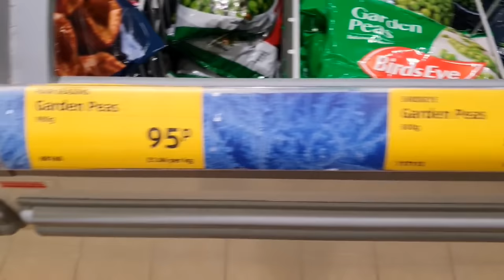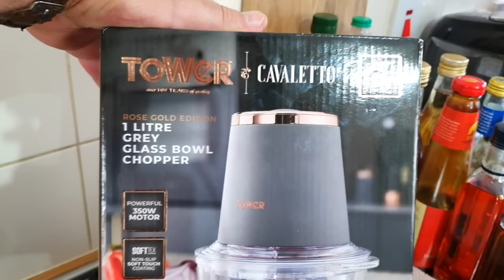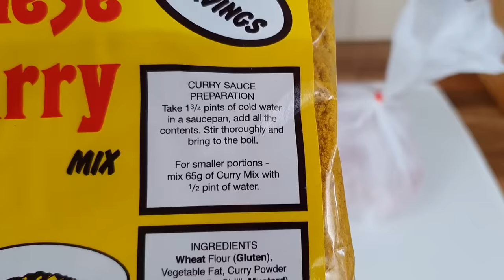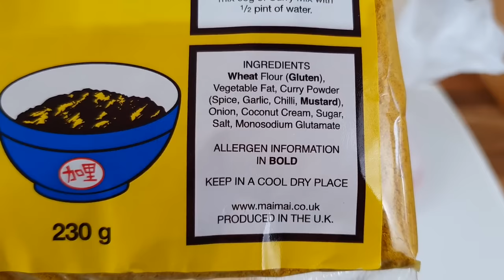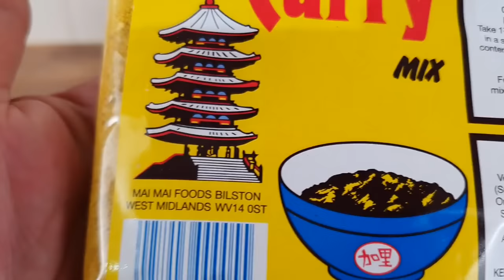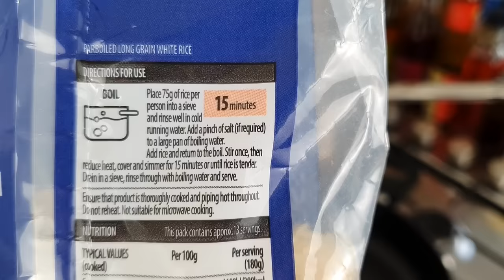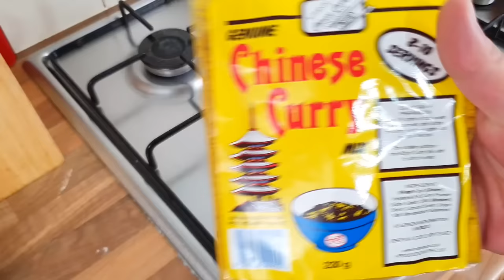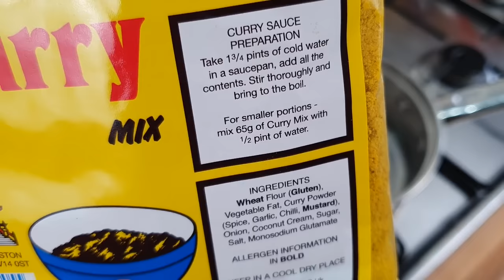Fakeaway Takeaway Wednesday | Disaster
Well this fakeaway takeaway Wednesday was a disaster.